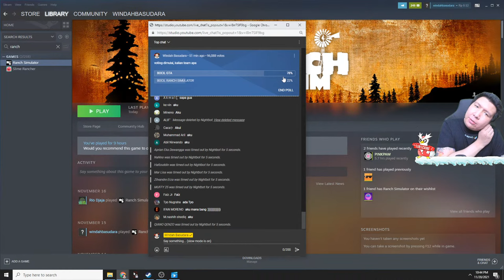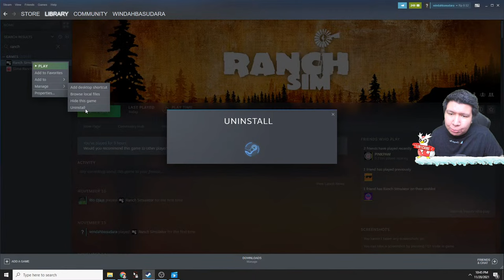INILAH MISI PESAWAT TERSULIT! GTA San Andreas – The Definitive Edition GAMEPLAY #7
nightbot commands:

!topupstore
!sebutnamaku
!daganganku
!umur
!asal
!awalyoutube
!gamefavorite
!jadwal
!pacar
!cendy
!rio
!harly
!eka